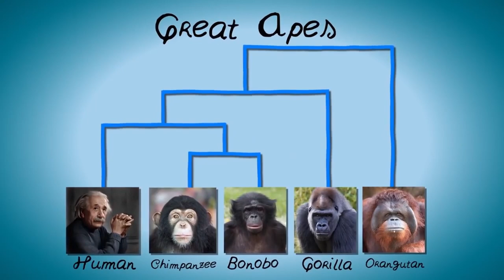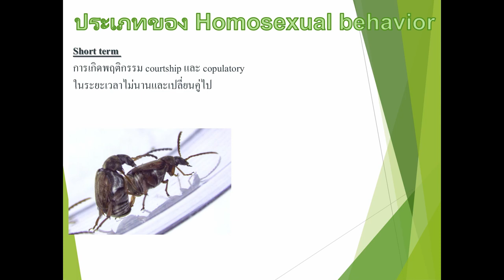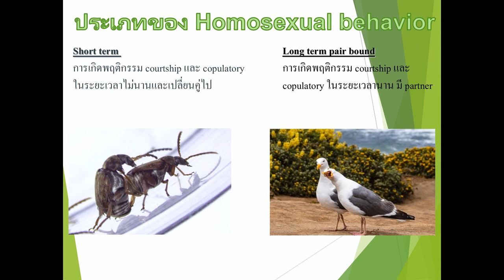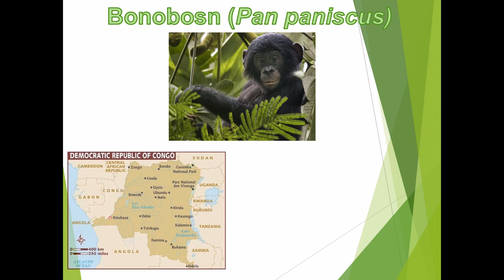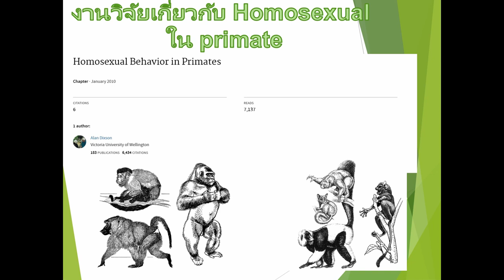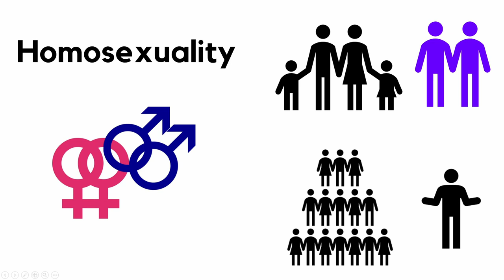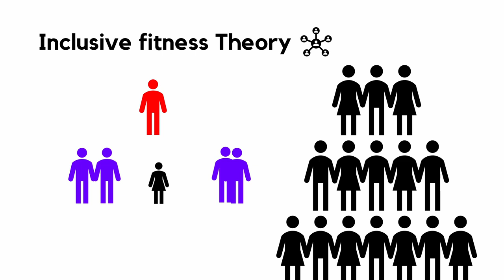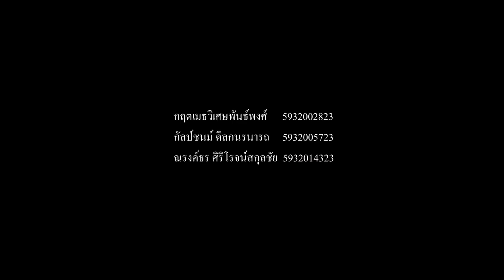Homosexual in bonobos (TH) I พฤติกรรมการรักร่วมเพศในสัตว์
การนำเสนอในวิชา evolution